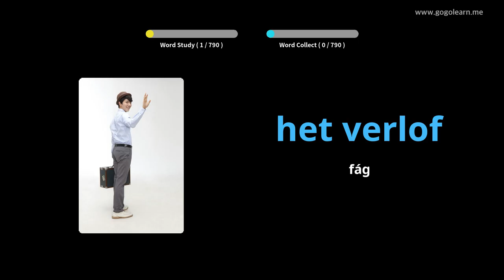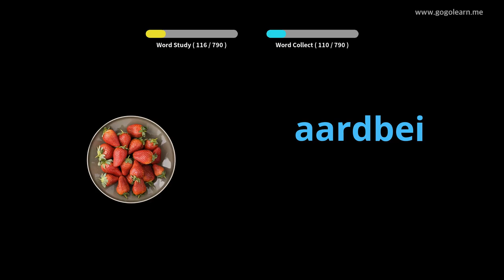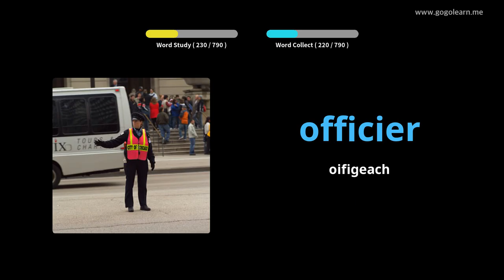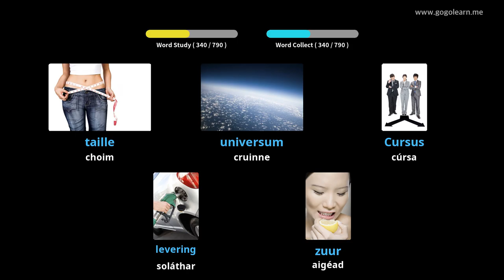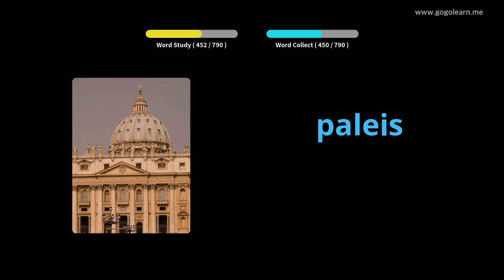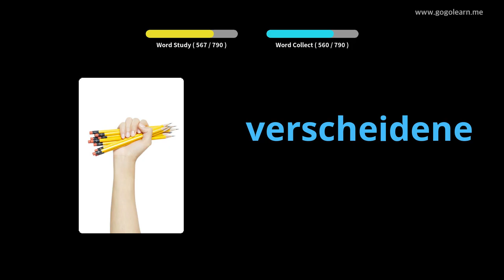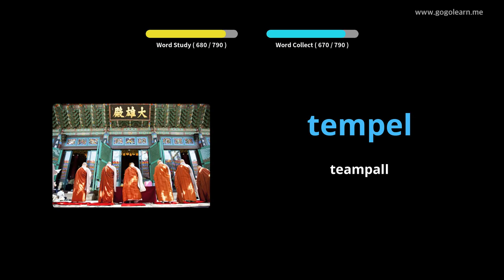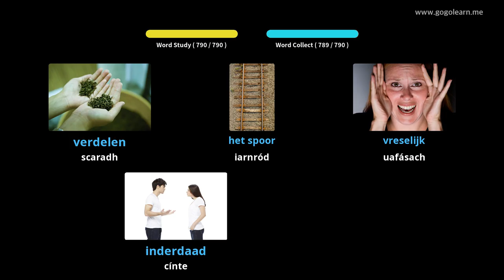Stór Focal Ollainnis ag Éisteacht agus tú i do chodladh | Golearn